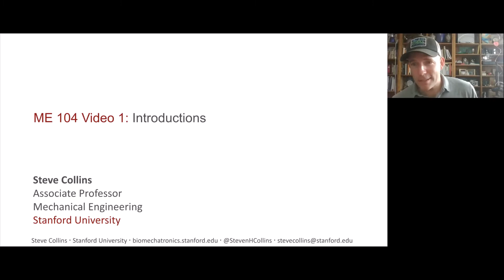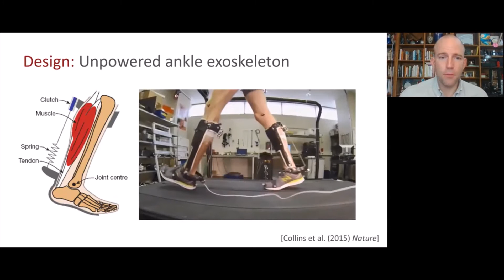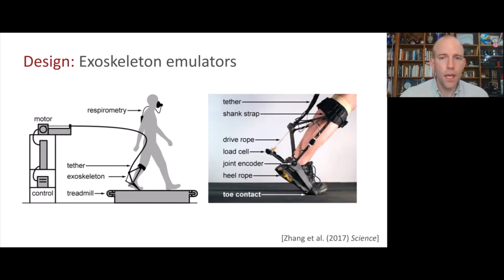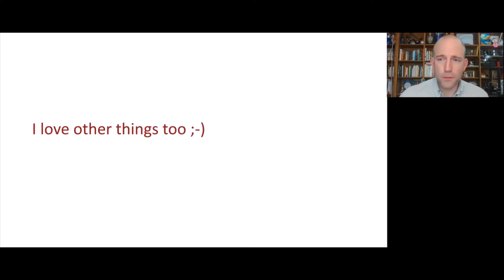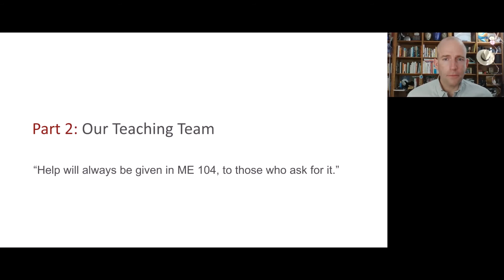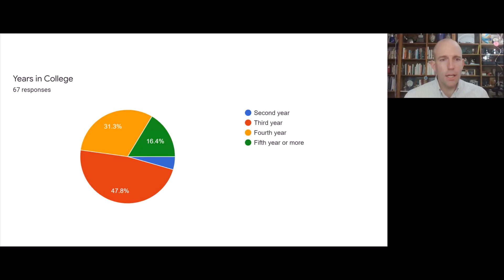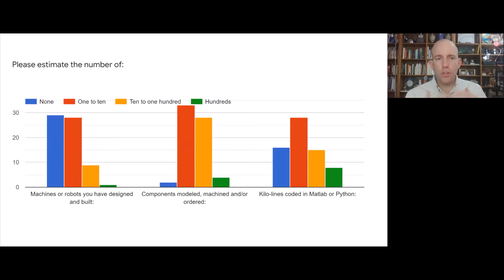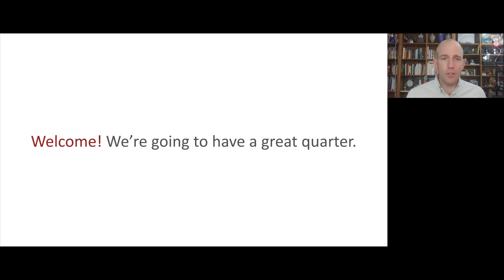Mechanical Systems Design, Video: Introductions